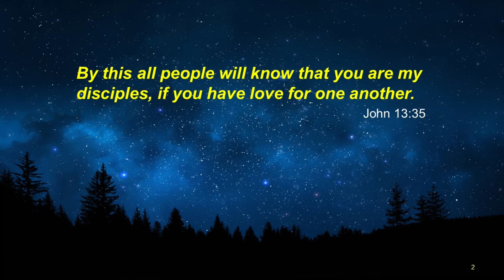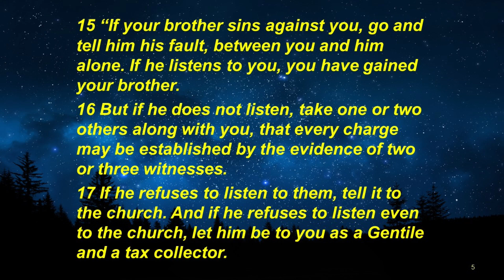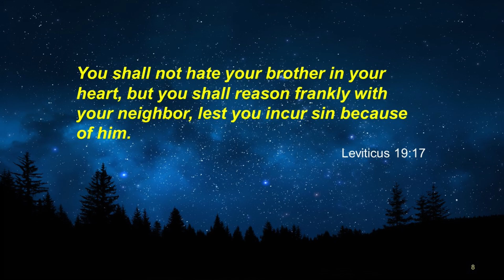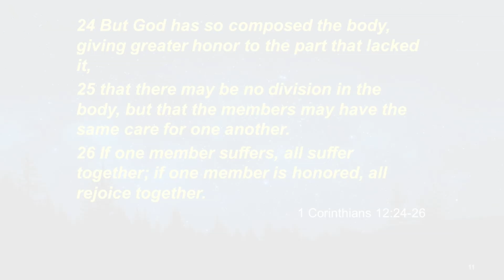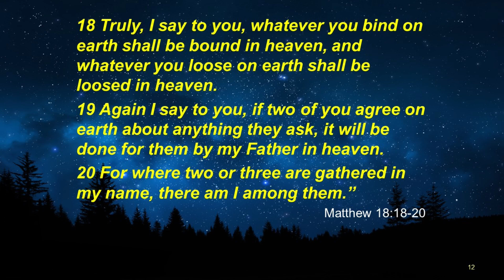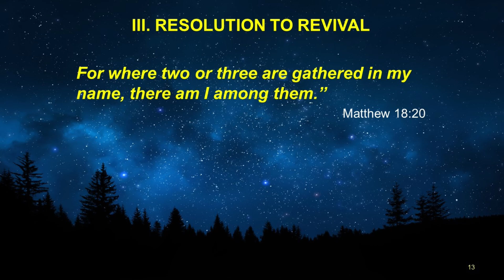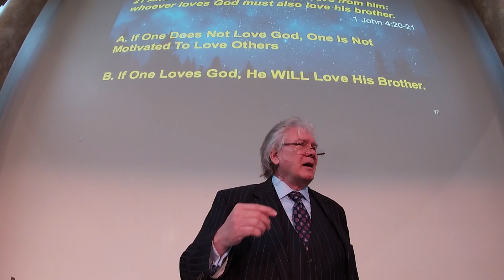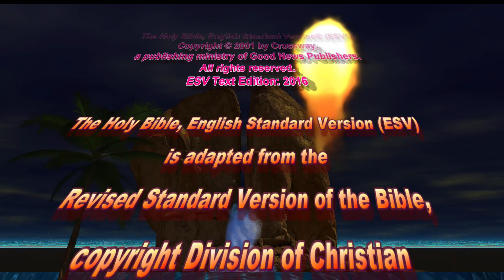Kingdom Fellowship - Living Power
Brother Dan helps us find truth in scripture in this lesson from Matthew

Join us for our Bible study from The Open Class at Connection Point Church in Raytown, MO